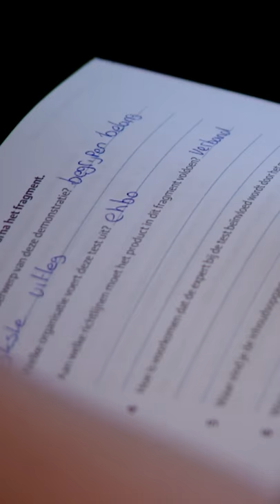Job ontwaakt uit coma door prikkeltherapie (Verticale Video)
Door een ongeluk met een crossmotor raakte Job in coma. Prikkeltherapie zorgde ervoor dat hij ontwaakte.